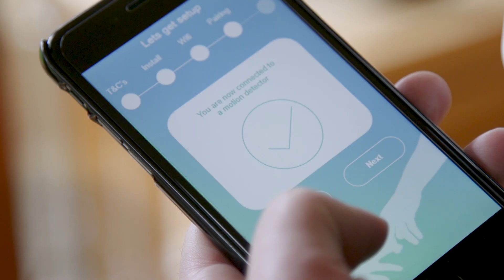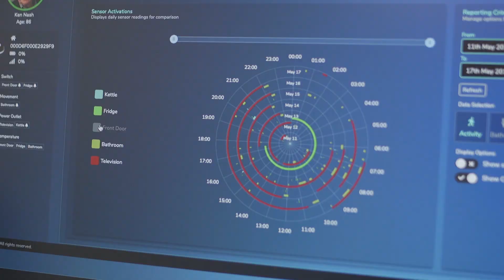Alcuris (Memo – assistive telecare)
Alcuris is the assistive technology start-up behind Connec+™ and MemoHub®. Memo is an advanced home-monitoring service to prolong the independence of vulnerable/older individuals, provide reassurance to their friends and families, and actionable insight to local authorities, care providers and families.

Alcuris was founded by Loughborough Engineering graduate Alex Nash and is headquartered on LUSEP, the University’s Science & Enterprise Park.